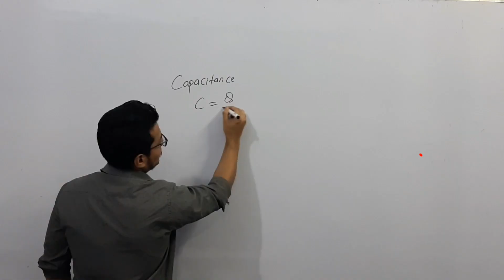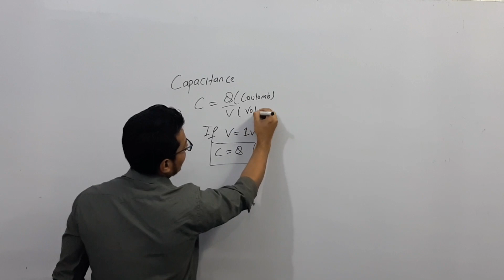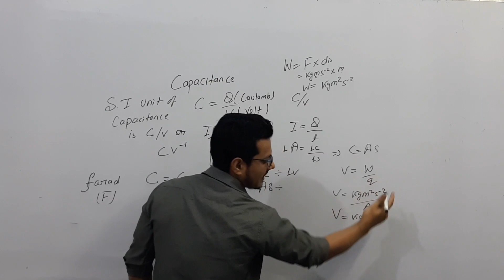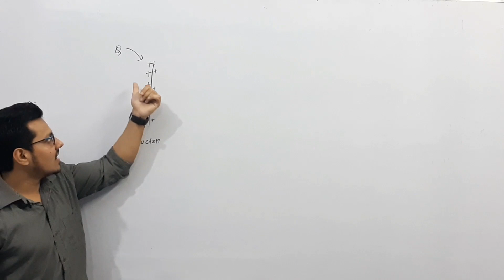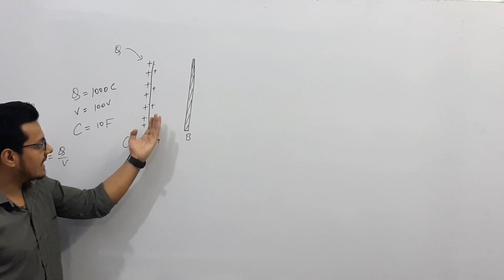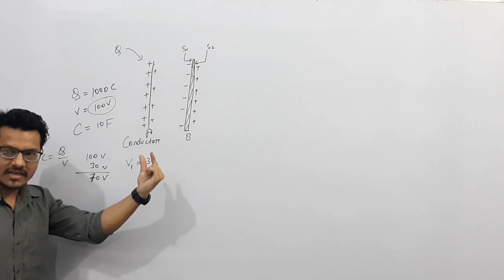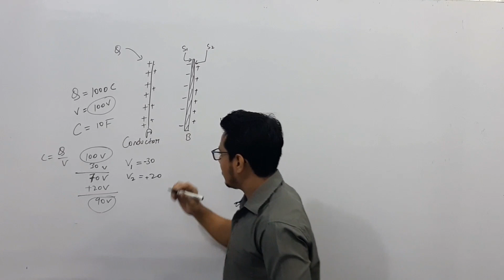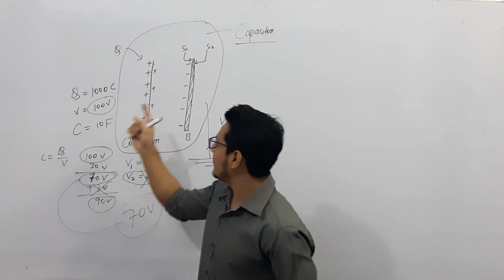Capacitance and capacitor Introduction lec 6 Class 12th (Hindi) by Jabish Sir at Education Hub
Hi ..Guysss. Education Hub k is video me JABISH SIR ne Bahut hi behtreen tarike se Class 12th k second chapter jo h Electrostatics Potential and capacitance ka topic jo h CAPACITANCE AND CAPACITOR KA ..INTRODUCTION HAI ..OR ISE ITNI BEHTREEN ANDAZ ME SMJHAYA H K GURANTEE H K SMJH ME AAAYEGA HI... class 12th walo k liye ye bahut hi zabardast lecture h ise zarur dekhe or share kre or haaa .subscribe krna na bhoole...

Class lecture on Electrostatics Potential and Capacitance Lecture 6  Class12th Hindi  by Jabish Sir at Education Hub..